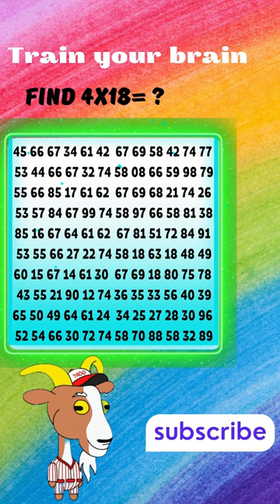🧩🧠 4х 18=? Solve the example and find the hidden number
🔍🔍 In this quiz, you'll have to solve an example to find the hidden number. Don't forget to check the answer at the end of the quiz to see if you got it right!

If you're a puzzle lover, then you'll love this quiz! In this quiz, you'll have to solve an example to find the hidden number. Don't forget to check the answer at the end of the quiz to see if you got it right!

🎥 Watch, pause and solve unique puzzles! Get ready to train your brain and have fun with our collection of exciting quizzes. Let the game begin! 🔢✨